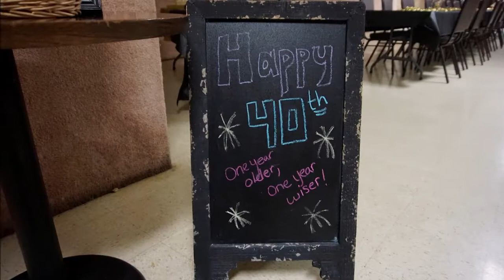Parker Surprise 40th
Happy Birthday Parker! Look back at all the LOVE and celebration of LIFE that went on at your party :)